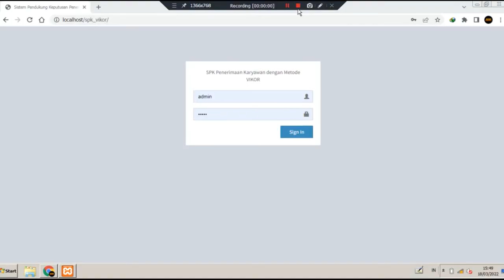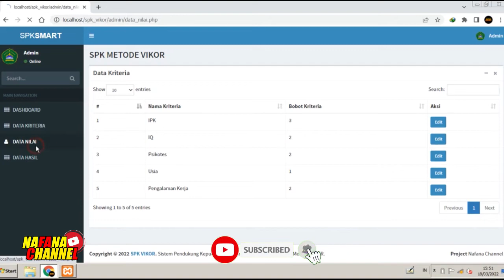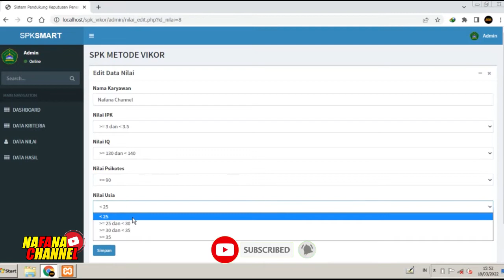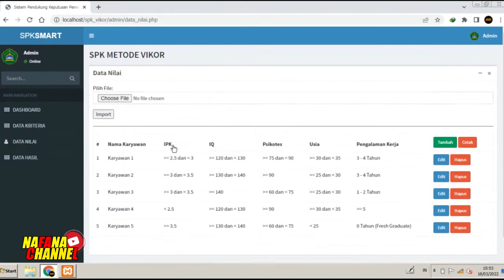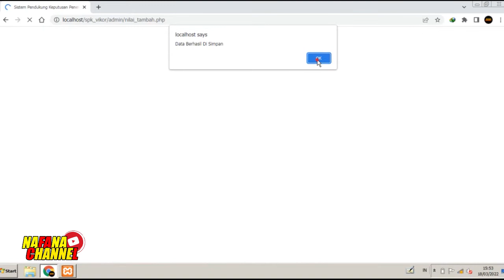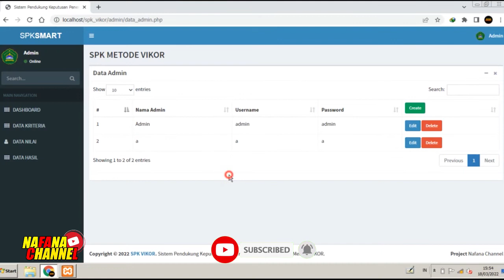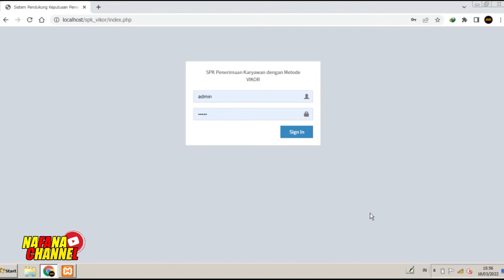Sistem Pendukung Keputusan Penerimaan Karyawan dengan Metode VIKOR PHP Mysqli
Metode  VIKOR  digunakan  untuk  mengatasi  permasalahan  multikriteria  sistem  yang kompleks yang berfokus pada ranking dan  seleksi  dari  sebuah  alternatif.  Selain itu  metode  ini memiliki  kelebihan  dalam  kompromi  alternatif.  Prosedur  yang  diusulkan  pertama menghitung  solusi  yang  ideal  dan  negatif  ideal  setiap  kriteria  dengan  mempertimbangkan kriteria dan  bobot setiap alternatif,  dan  utilitas yang  sesuai  dan ukuran  sesalan  (regret) untuk setiap  alternatif  yang  telah  ditentukan

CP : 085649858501